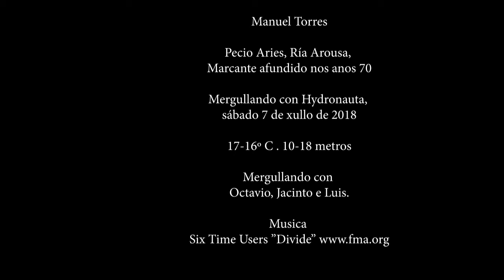As margaritas do Aries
Mergullando no Aries, xullo 2018
Hydronauta, Ribeira, con Jacinto, Octavio e Luis
18 metros, 17 ºC